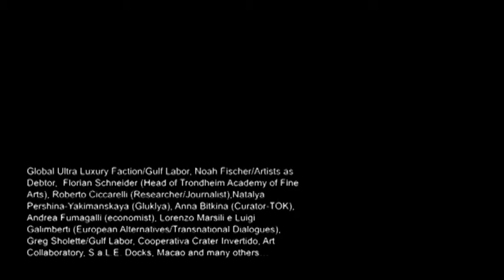abSTRIKE - panel 2 - Coop. Crater Invertido, Art Collaboratory